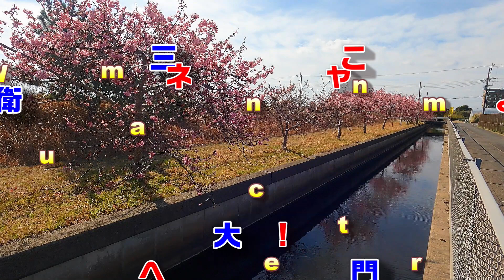桜便り2023-4 蓮沼海浜の森の河津桜 "災害を乗り越えた河津桜"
【蓮沼海浜の森水路沿いの河津桜】
平成16年(2004年)に、蓮沼海浜の森の水路沿いの遊歩道に植樹された河津桜で、花を眺めながらウオーキングができるスポットになっています。東日本大震災の津波により桜の一部が被害をうけましたが、有志の方々の尽力で２００本の桜の若木が新たに植樹されています。災害を乗り越えた河津桜は元気にピンク色の花を咲かせています。
今回は、展望塔付近の水路脇遊歩道を散策しました。全体の約1/3ほどの範囲です。この遊歩道からは桜の花越しに展望塔などの海浜公園施設を望むことができます。撮影日2023年3月1日